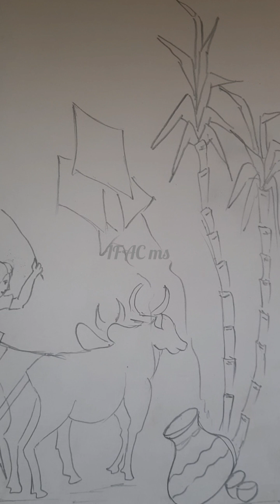HappyPongal...Beginners Learning Desk Easy by OilPestal..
Edited by YouCut Learning Desk Easy by OilPestal..